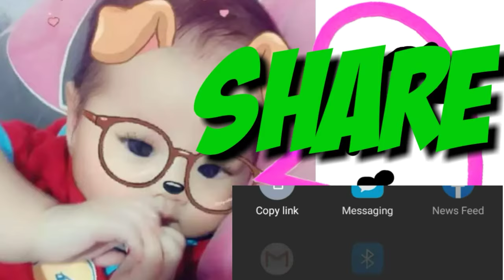Paano mag repair ng Toilet bowl | How to Fix a Toilet - Flush valve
Yown!!!
Whats up!!! mga ka  PONGAY

And COMMENT your questions, opinions, suggestions,reactions either good or bad.

If you have a defective appliances and you want to book or schedule a Home Repair and Maintenance Service.
Contact this link:
Or
Send message

Peace out!!!